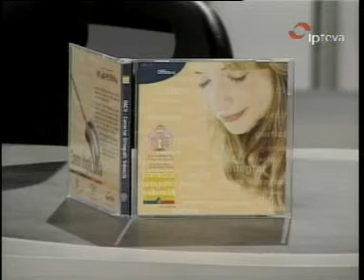Juli Amadeu Las Provincias TV 7nov07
Juli Amadeu Las Provincias TV corrector ortogràfic valencià ortografia RACV llengua valenciana Lo Rat Penat